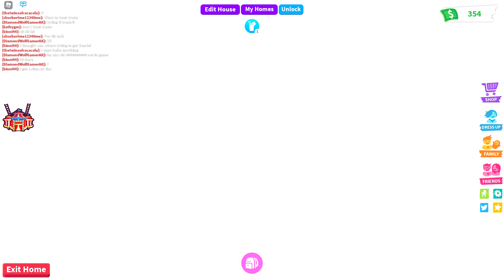Roblox with a car!!!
i finely got a car and more pets!!